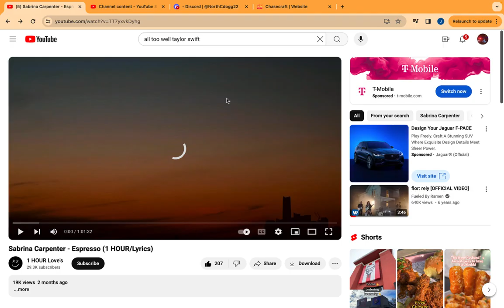Fireball Fight (recorded on June 27 2024)